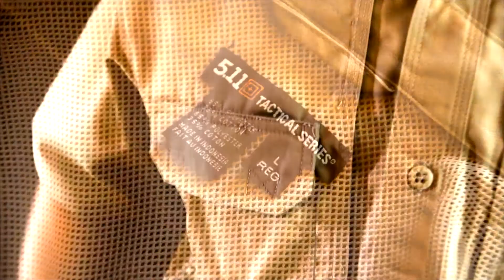3M™ PELTOR™ ProTac Shooter - SHOOTINGPRESS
3M™ PELTOR™ ProTac Shooter - SHOOTINGPRESS
főszerkesztő: Uram János